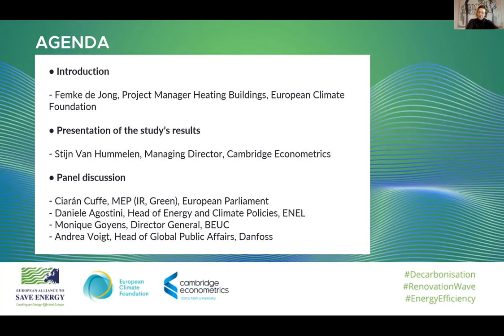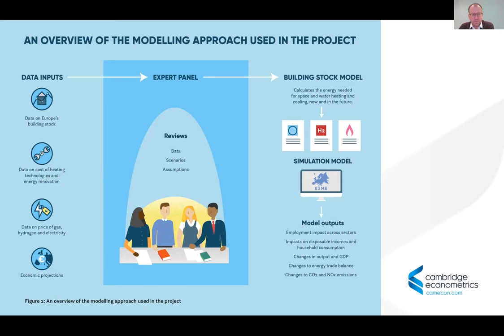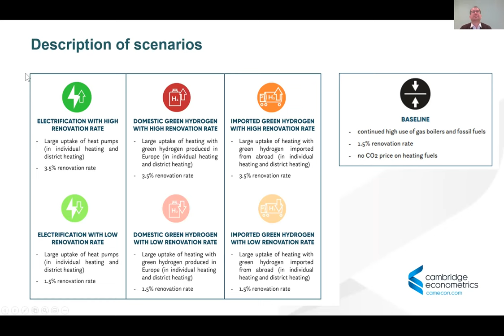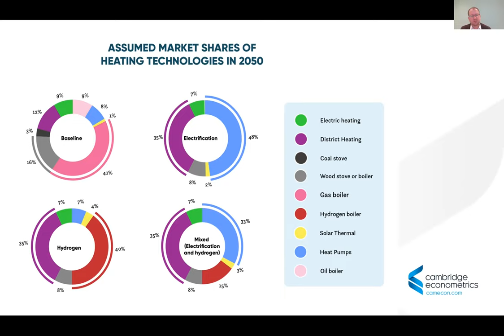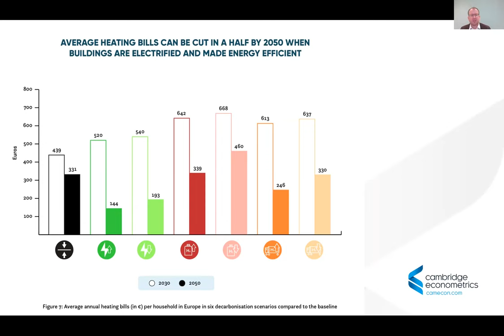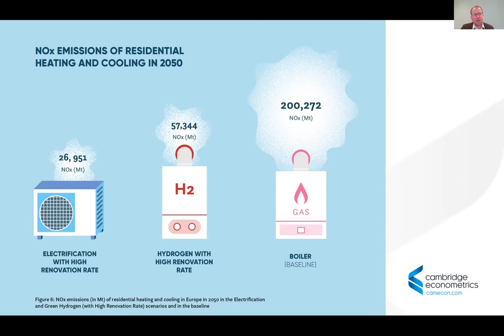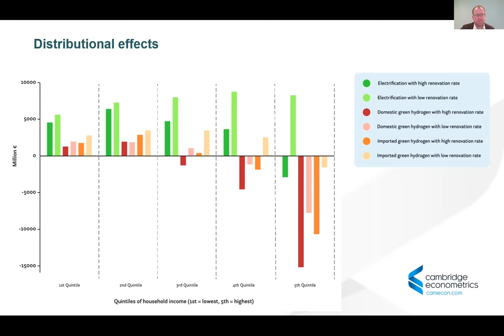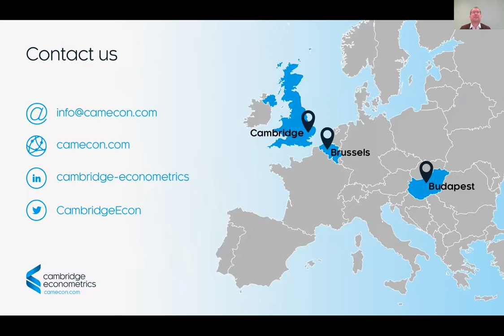Webinar: Why the transition to energy efficient & electrified buildings strengthens Europe’s economy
Buildings account for 40% of the EU’s energy consumption and 36% of the EU’s energy-related greenhouse gas emissions. This is because a large number of buildings are energy inefficient and fossil fuels are still predominantly used for heating. To meet Europe’s climate commitments, the building sector will have to cut its emissions by 60% by 2030 and reach zero emissions by 2050. To date we are still lagging behind these targets.

The possible paths to energy efficient and zero-emission buildings are several, but not all of them deliver the same socio-economic advantages for our society. To help inform EU and national decision-making, the European Climate Foundation commissioned Cambridge Econometrics to model the environmental, social and economic impacts of different decarbonisation pathways for the buildings sector.

The research focused on developing scenarios that combined different levels of renovation efforts with the deployment of green hydrogen or heat pumps to move away from fossil fuels in homes.

Which pathway to zero-emission buildings can lead to a transition that strengthens the European economy, boosts employment, lowers energy imports and improves the living conditions of people, in particular lower-income households?

During this event, co-organised by the European Alliance to Save Energy and the European Climate Foundation, Cambridge Econometrics presented the main findings of the study. This was followed by a debate between policy-makers, NGO and industry representatives who shared perspectives on how the European Green Deal can help reap the significant socio-economic benefits associated with the transition to zero-emission buildings.

Panel:
-  Ciarán Cuffe, MEP (IR, Green), European Parliament
- Daniele Agostini, Head of Energy and Climate Policies, ENEL
- Andrea Voigt , Head of Global Public Affairs, Danfoss
- Monique Goyens, Director General, The European Consumer Organisation (BEUC)
- Maria Spyraki, MEP (EL, EPP), European Parliament (tbc)

Introduction:
- Femke de Jong, Project Manager Heating Buildings, European Climate Foundation

Presentation of the study’s results:
- Stijn Van Hummelen, Managing Director, Cambridge Econometrics

Moderation and conclusion:
- Monica Frassoni, President, European Alliance to Save Energy (EU-ASE)